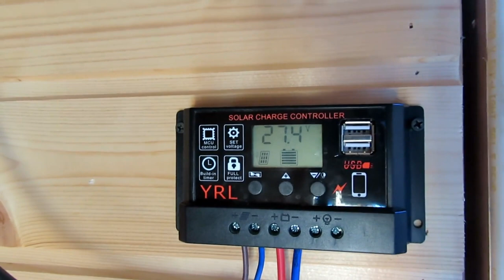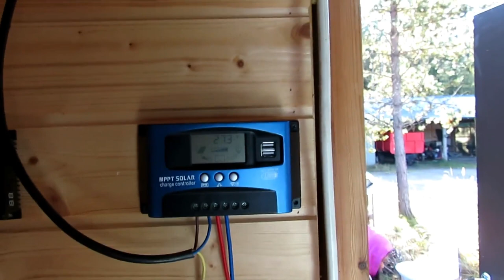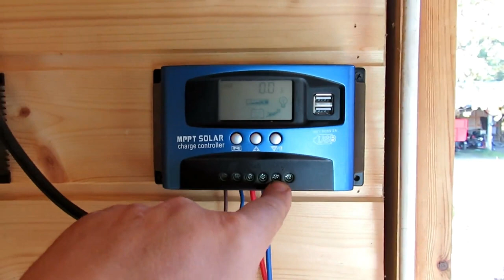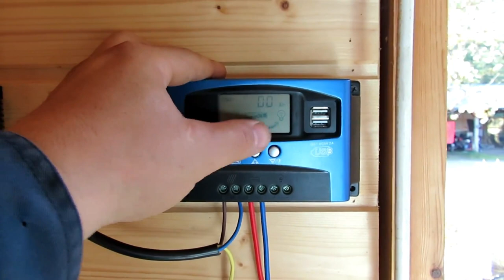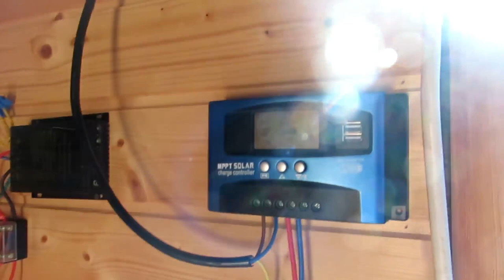MPPT solar charge controller without MPPT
Still have not real MPPT controller but this one is okay also.

Lifestyle
Organic Farming
Simple life
Permaculture